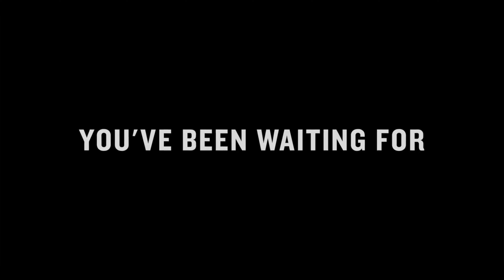Love Death + Robots: Volume 3 | Netflix | vTrailer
Scheduled Release Date: May 20, 2022